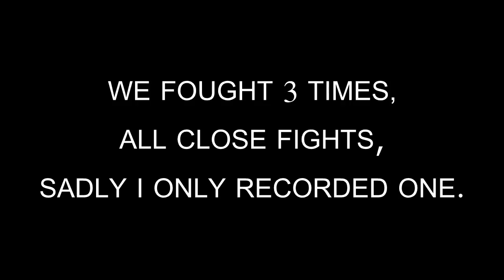Topu vs. LightHD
king of the shadow realm, this guy is nuts go sub to him if you haven't already! :) there was a closer fight but I wasn't recording :/

IP: beta.pvplounge.net